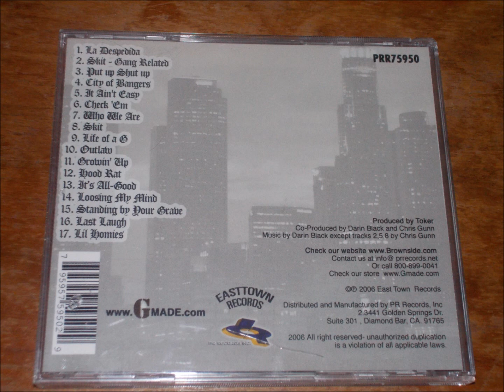STANDING BY YOUR GRAVE- BROWNSIDE (THE TAKE OVER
ARTIST: BROWNSIDE ALBUM: THE TAKE OVER (2006) SONG: STANDING BY YOUR GRAVE TRACK: 15